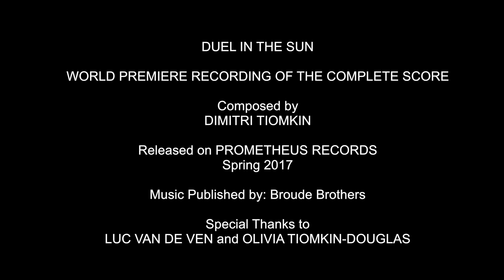Duel In The Sun Casino Dance